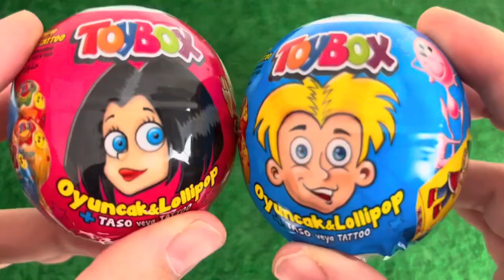ASMR RAINBOW DESSERTS FROZEN NIK-L- NIP COLOR ICE CREAM 무지개 디저트 얼린 닉 클립 아이스크림 먹방 CANDY MUKBANG